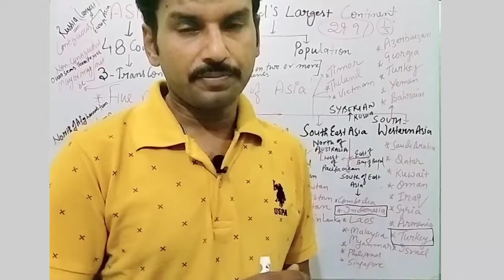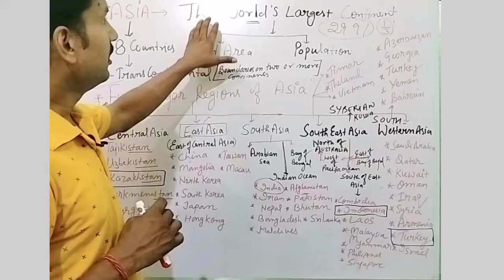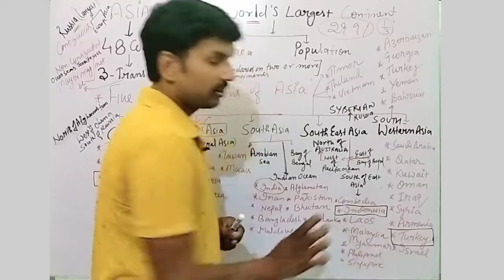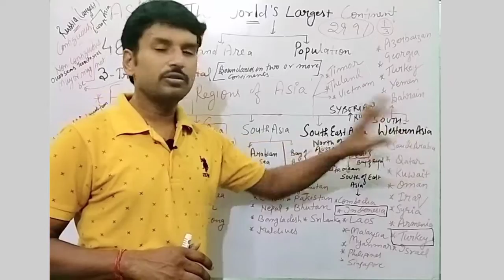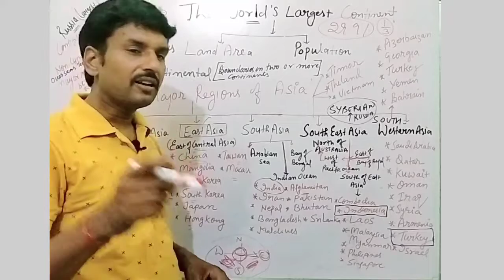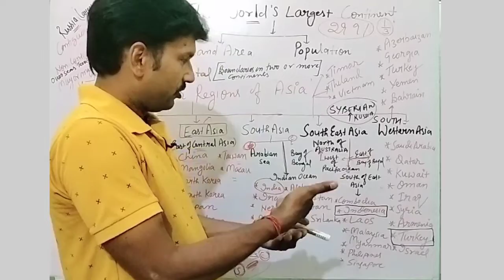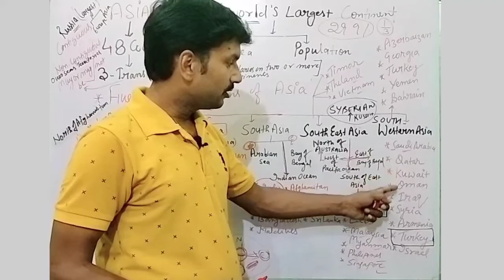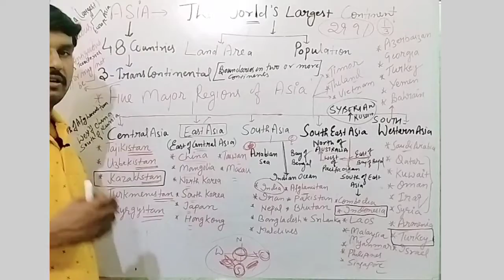Geography कैसे पढ़े?||All about Asia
STC (Success Tricks Campus) runs under guidance of Mayank Sir since 2012 in Dist. Ghaziabad, Uttar Pradesh.

It is one of the renowned institutions in ghaziabad which has given many jobs to the students who were searching jobs in government sectors.

My preference is to take care of the students who are beginners, one who starts career in the sector of getting govt. jobs but don't know anything about it, only they have heard about the examination of govt. jobs and wants coaching for it.

I believe, if your starting is good your end will be the best.

Way of Learning requires for the beginners are:

1. Know your exam first.
2. Know your syllabus.
3. Know your contents.
4. Select the scoring parts of the contents.
5. Know about the scoring questions in the content.
6. Start your journey from Basics to Moderate to Advance.

Start your preparation in keeping mind the above points, definitely you will get success in short time.

Generate Doubts, your doubts will make you clear & give success.
If you generate doubts means you are working on contents.

Now we are available on Youtube also, We will try to update you regularly. Our main focus will be on doubt sessions.

We will tell you the important parts of questions in which students face problem on the basis of our class experiences, you can also ask your doubts at our Telegram Channel given below.